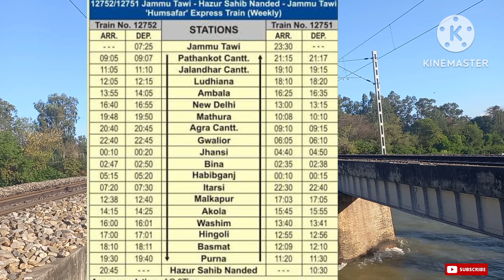12752-Huzur Sahib Nanded Humsafar EXP || Jammutawi ||Skipped Bharoli Junction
Dep.
Day

Halt

PF

Dist. (km)

Jammu Tawi (JAT) 05:45

Pathankot Cantt (PTKC) 07:30

Jalandhar Cantt Junction (JRC) 09:20
Ludhiana Junction (LDH) 10:20
Malerkotla (MET) 11:10
Dhuri Junction (DUI) 11:45
Patiala (PTA) 12:33
Ambala Cantt Junction (UMB) 13:55
New Delhi (NDLS) 17:05
Mathura Junction (MTJ) 18:53
Agra Cantt (AGC)19:35
Gwalior Junction (GWL) 21:18
Virangana Lakshmibai Jhansi Junction (VGLB) 22:50
Bina Junction (BINA) 00:50
Rani Kamlapati (RKMP) 02:40
Itarsi Junction (ET) 04:15
Malkapur (MKU) 08:58
Akola Junction (AK) 10:50
Washim (WHM) 12:19
Hingoli Deccan (HNL) 13:04
Purna Junction (PAU) 14:20
Hazur Sahib Nanded (NED) 15:50